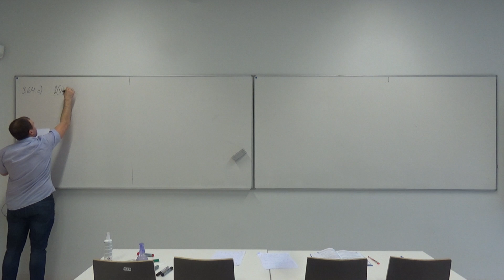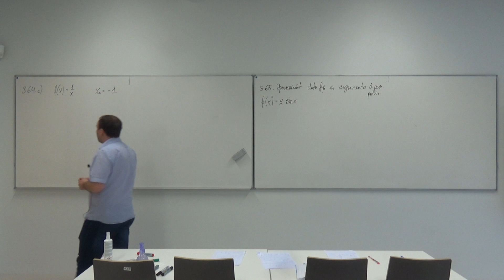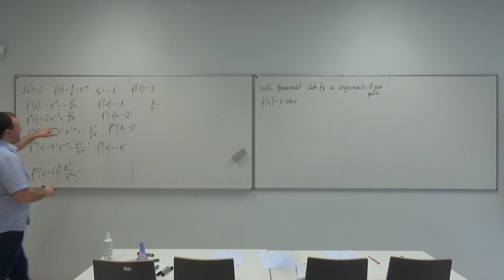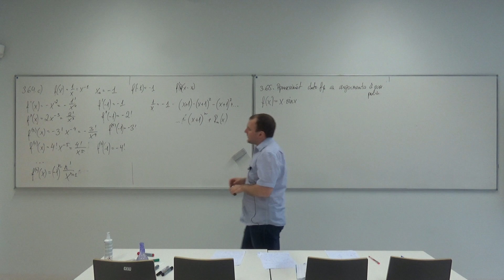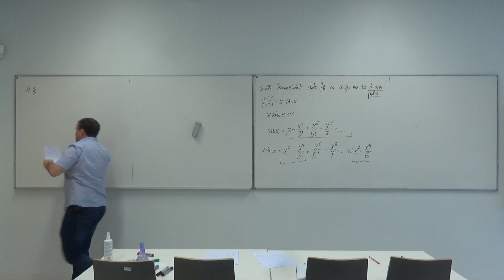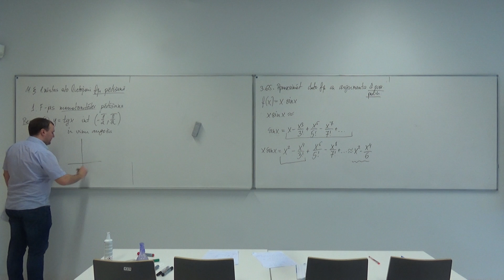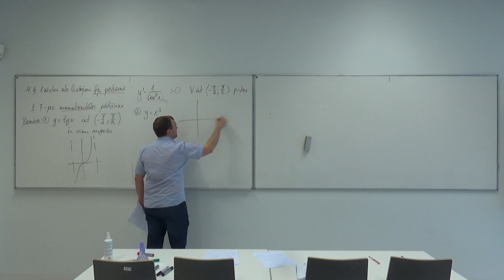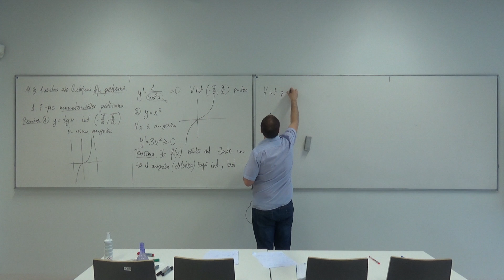Atvasinājuma lietojumi_5